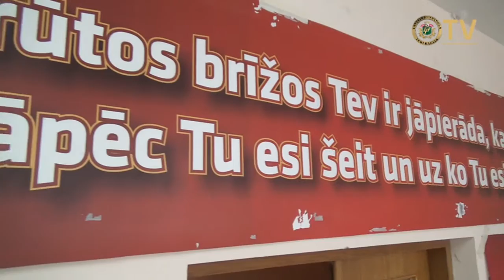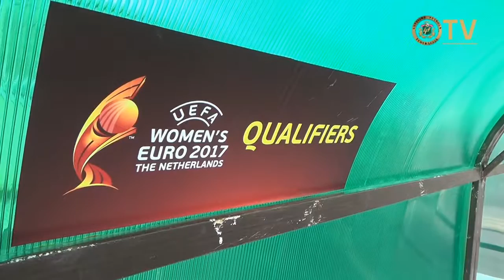EURO 2017 kvalifikācija: Latvijas izlase ceļā pretim uzvarai pār Lietuvu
2017.gada UEFA Eiropas sieviešu futbola čempionāta kvalifikācijas priekšsacīkšu turnīra A apakšgrupas izšķirošie notikumi ir klāt. Ceturtdien, 9.aprīlī, Latvijas nacionālā sieviešu futbola izlase Orhei pilsētas stadionā tiksies ar Lietuvu! Spēles sākums plkst 15:00. Tikai uzvara Latvijas izlasei nodrošinās vismaz teorētiskas izredzes cīņā par iekļūšanu kvalifikācijas pamatturnīrā!